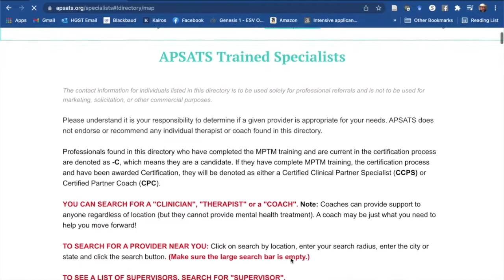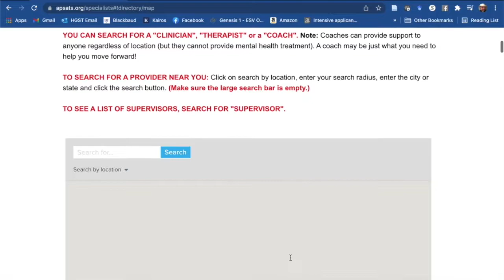Divorce Prevention 101, with Kim Hansen Petroni, CPC and Dr. Jake Porter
Divorce might seem like the obvious answer when betrayal occurs, but there are ways to save a marriage or relationship if the betrayer and partner are willing to step into healing. In this conversation between Dr. Jake and APSATS Certified Partner Coach Kim Hansen Petroni, they discuss the topic of divorce after the betrayal from several angles.